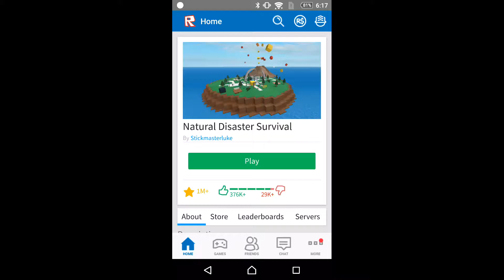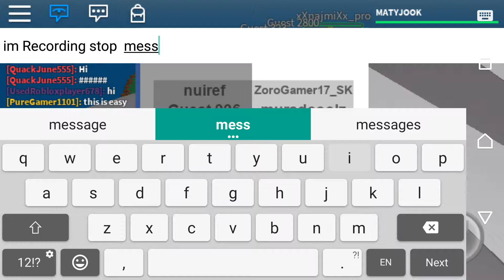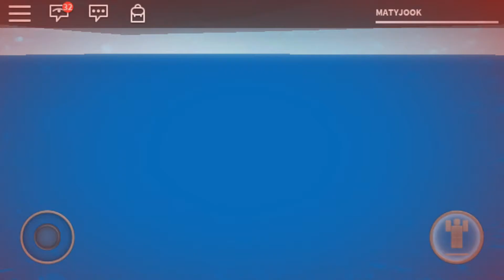Roblox#2_Natural disasters